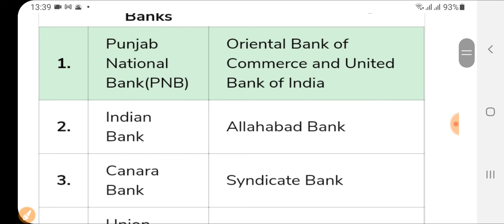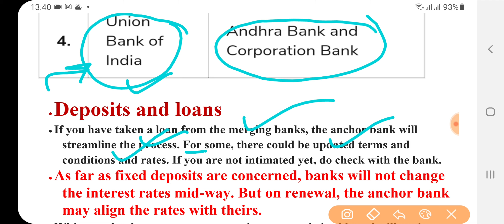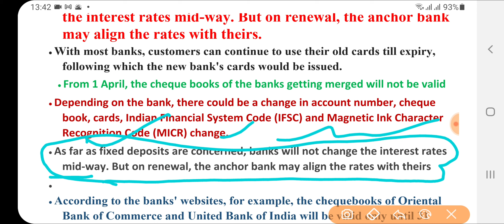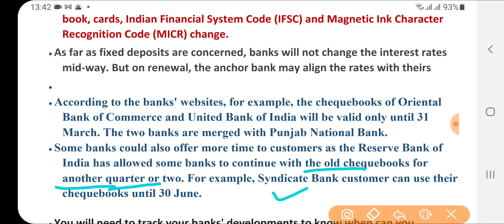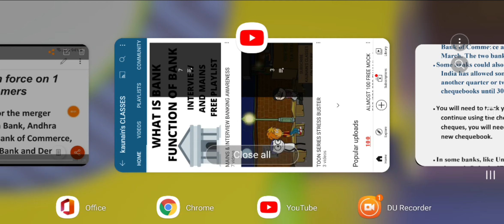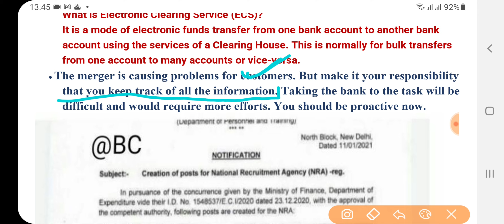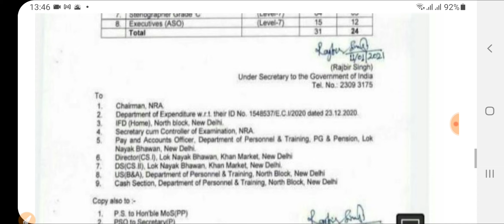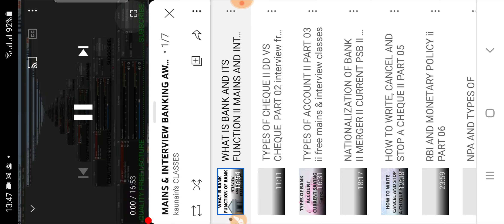NRA CET UPDATEII ACCOUNT NUMBER CHANGE II LOAN UPDATE II bank merger update IILATEST BANKING NEWS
Hello aspirants in this video we will be taking about  latest banking updates and nra updates

TELEGRAM - BANK EXAM PREPARATION BY KAUNAIN PASHA

Your query
Banking news latest updates
bank merger
Pnb bank merger
merger of banks
united bank merger
Bank merger news
indian bank merger
Andhra bank merger
Punjab national bank merger
Ubi bank merger
United bank of india merger
Bank merger in pnb
union bank merger
Bank merger news today
pnb bank merger news
corporation bank merger
Obc merger
Merger of banks in hindi
Bank merger list
Public sector banks merger
merger public sector banks
Pnb obc merger
Bank merger in india
bank of baroda merger
Allahabad bank merger
moratorium
Emii moratorium
loan moratorium
moratorium extension
rbi moratorium
Moratorium 3.0
moratorium extension news
moratorium extended
Rbi emi moratorium
Rbi moratorium extension news
emi moratorium extension
moratorium extension latest news
Emi moratorium 3.0 extension
moratorium news today
Rbi emi moratorium 3.0
moratorium update
Rbi emi moratorium 3.0 update
moratorium extension 3.0
moratorium extension till dec
Moratorium 3.0 update
nra cet update
nra cet 2021
Nra cet,cet update
Cet nra update 2021
cet
Nra cet exam date
Nra,cet update 2021
Nra cet latest update
Cet 2021
About cet update 2021
cet exam update 2021
cet nra 2021
Nra cet latest news
Nra cet 2021 exam date
cet exam
New update about nra cet 2021
Nra cet news
Cet nra
Cet new update 2021
Cet updates 2021
Nra cet syllabus
Nra cet updates
cet updates 2020 today
nra cet updates 2020
Cet exam date 2020
Banking update
Nra cet latest updates 2021
Nra cet new update